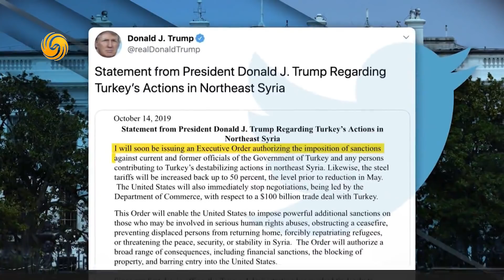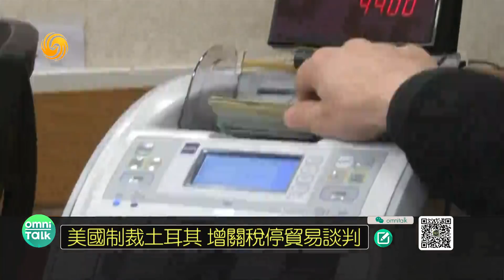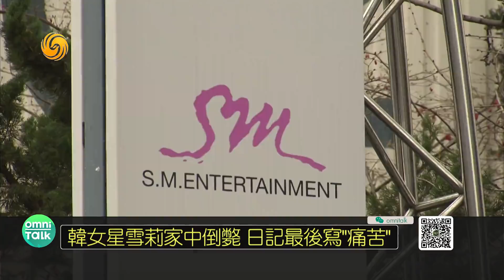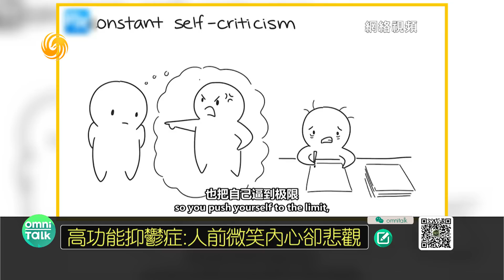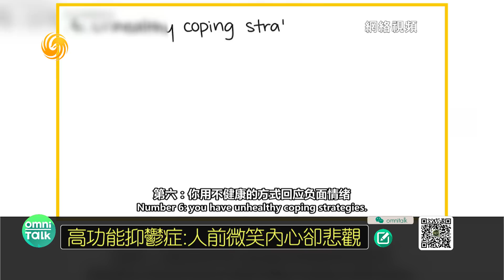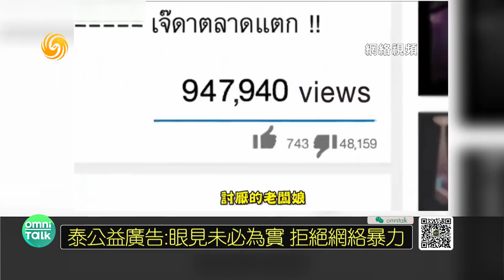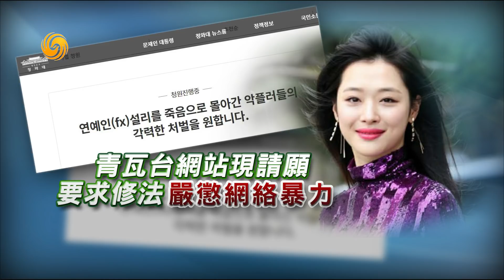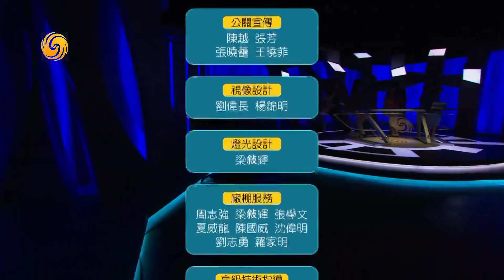《全媒體大開講》韓女星雪莉家中倒斃引網民關注 日記最後寫“痛苦” 20191015【下載鳳凰秀App，發現更多精彩】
韓國年輕女藝人雪莉之死，受到中國網民們關注，韓國輿論圈更是再次反思，問題在哪裡？年輕的生命到底負擔了什麼不可承受之重?造成現在人們的抑鬱和消極的壓力，又有哪些值得探討?稍後一起說說。